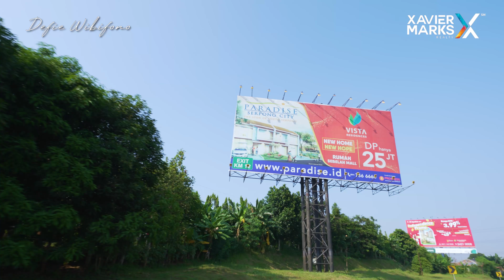Defie Xmarks X Paradise Serpong City : Review Rumah Tipe 7x12 (Grayson) @ Paradise Serpong City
REVIEW
Rumah Mewah Dua Lantai Siap Huni! @ Paradise Serpong City

Paradise Serpong City terletak di kawasan strategis di Serpong Tangerang Selatan, mempersembahkan cluster premium New Vista. Sebuah cluster terbaik yang bersebelahan langsung dengan Mall Paradise Walk. Tinggal di cluster Vista sunnguh menyenangkan; karena untuk pergi ke Mall cukup berjalan kaki atau naik sepada. Selain menyehatkan,  anda juga dapat menikmati susana segar di lingkungan New Vista.

Cluster New Vista kini meluncurkan rumah mewah siap huni tipe Grayson. Sebuah rumah bergaya American Modern yang sangat nyaman untuk menjadi tempat tinggal Anda. Dikelilingi oleh beragam fasilitas lengkap, mulai dari arena bermain anak, kolam renang-club house serta sarana oleh raga, Grayson adalah pilihan tepat untuk anda tinggal bersama keluarga.

Kemewahan ini bisa didapat sekarang hanya dengan DP 25 juta langsung proses akad.

Rumah Mewah  Grayson Tipe 7x12  @ Paradise Serpong City

✔️ Luas Tanah : 7x12 (84 m2)
✔️ Luas bangunan : 85 m2
✔️ Kamar Tidur : 3+1
✔️ Kamar Mandi : 2+1